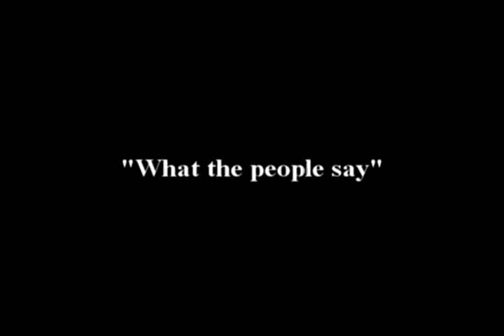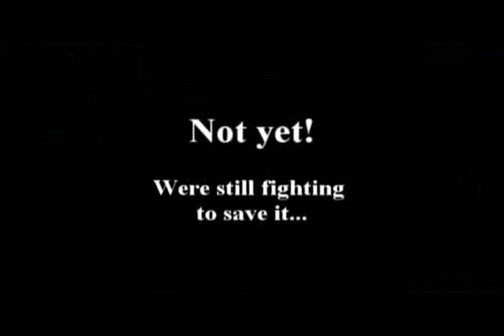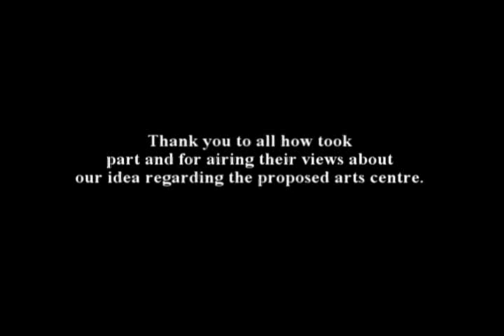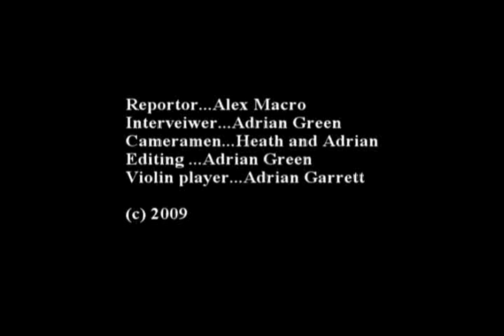The Woolwich Grand Theatre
Thought and opinions in Woolwich to the idea of an arts centre containing a theatre space cinema museum music venue. Using the old ABC cinema in woolwich.watch out for part to.